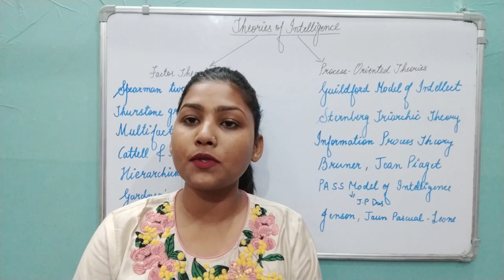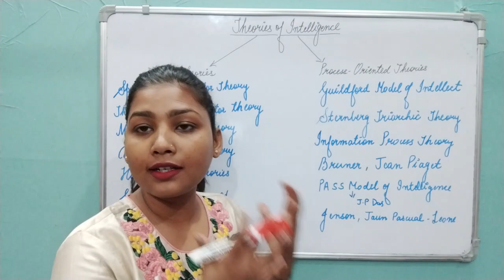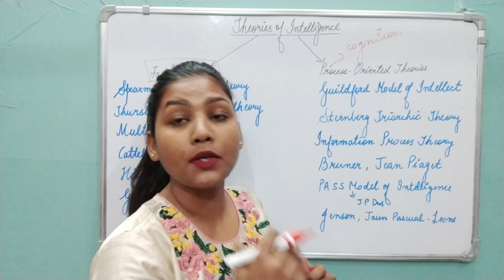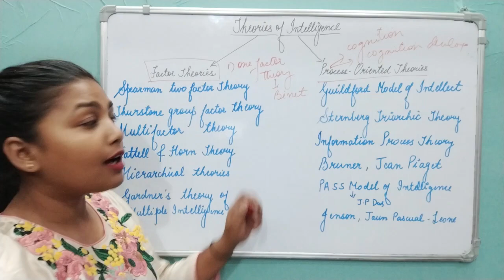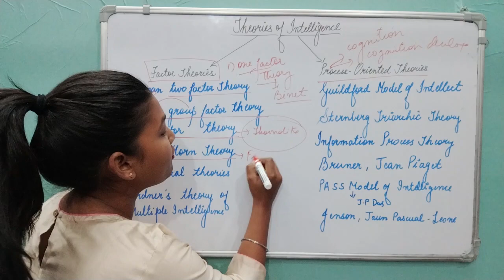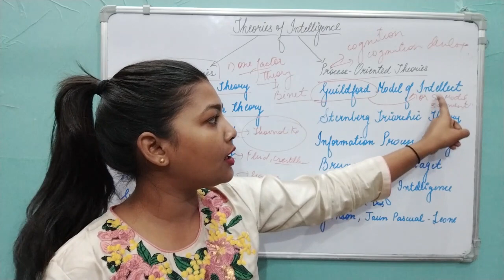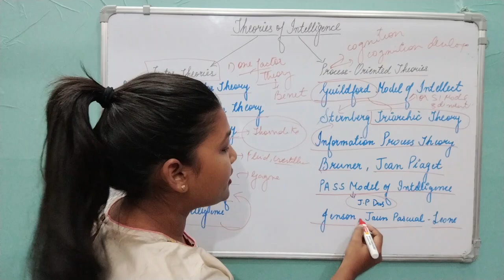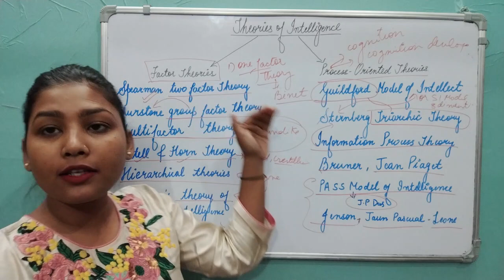Theories of Intelligence |Factor Theories | Process-oriented theories| UGC NET Paper 1| Education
Education Paper 2
The Inclusive Zone
ugc net
Two factor theory of intelligence charles spearman
Unifactor Theory of Intelligence
Classification of Theories of Intelligence
Factor Theories
Process Orientation Theory
Multiple Intelligence
Multifactor Theory of Intelligence
Cattle and Horn theory of Intelligence
Sternberg Triarchic Theory of Intelligence
Model of Intellect
Assistant professor Exam Preparation in Education
Advertisement 51
Assistant professor Advertisiment 51
GIC Exam Preparation in Education
GDC Exam Preparation in Education
PGT Exam Preparation in Education
PGT Exam update
CTET Exam Preparation in Education
Child Pedagogy
Child and Development Pedagogy
KVS Exam Preparation
DSSSB Exam Preparation